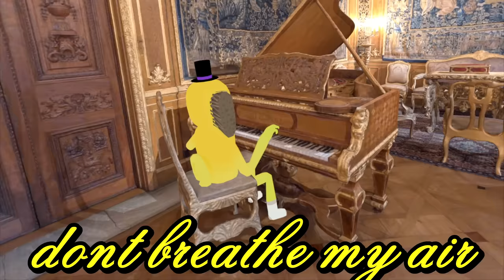Best Moments of The Boys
- MY EQUIPMENT -
HTC Vive Pro
HTC Wireless Adapter
Valve Knuckles Controllers
AT9903 Microphone
Intel i9 9900k @ 4.8Ghz
Nvidia 2080ti
16GB RAM
3TB Samsung 960 PRO SSD